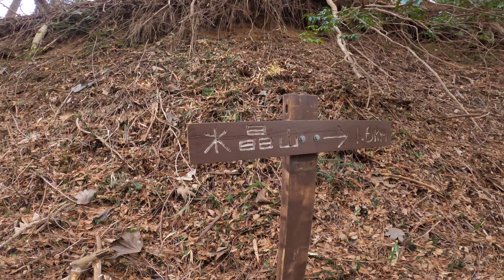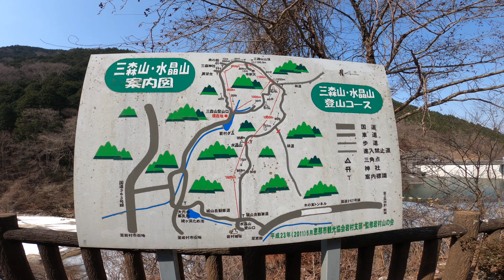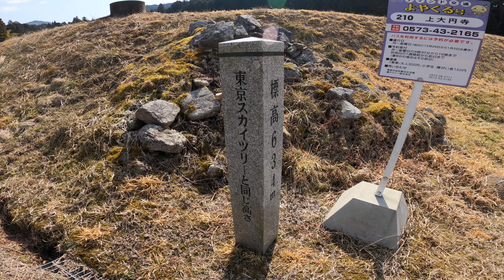岩村城〜水晶山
岩村城から水晶山、岩村ダムと巡りました
登山道が凍っていて危険でした